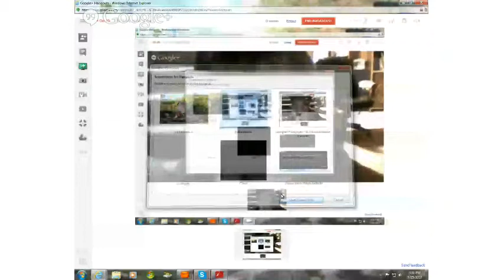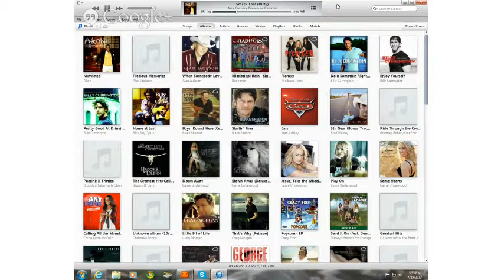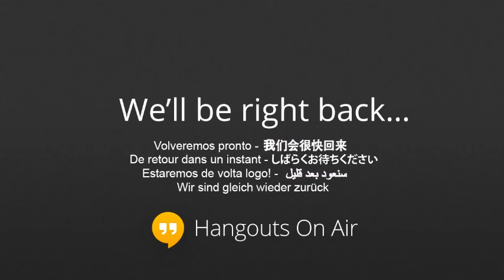The Tony Kuhn Show